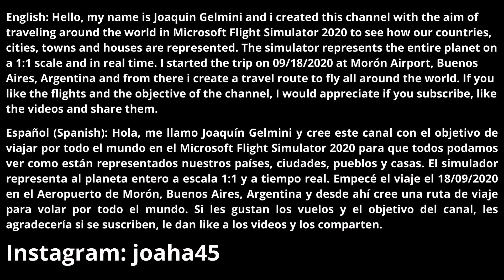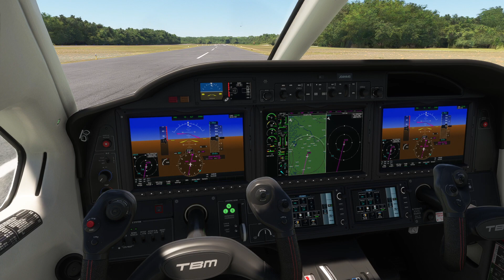Flight from Andrews to Summerville/Flying through United States #669/Microsoft Flight Simulator 2020